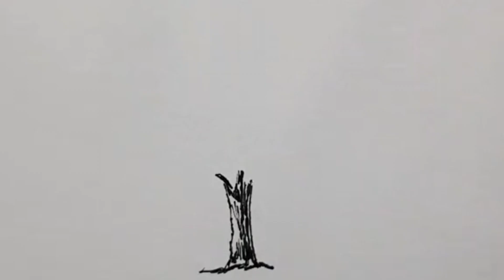How to draw old ship || easy pencil sketch for beginners || easy drawing sketch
Villa Ev Çizimi ve Karakalem Manzara Resmi Çizimi - Çizim Mektebi Karakalem Manzara Çizimleri

KarakalemÇizimleri

Landscape Drawing

ManzaraÇizimi

Villa Ev Çizimi ve Karakalem Manzara Resmi Çizimi - Çizim Mektebi Karakalem Manzara Çizimleri video sizlerle. resim çizim hakkında çizim mektebi nde herşeyi bulabilirsiniz.

ManzaraÇizimi, KarakalemÇizimleri,

LandscapeDrawing.

adım adım manzara resmi çizimi basit karakalem

çizimleri manzara

how to lake scenery pencil drawing landscape drawing

very easy

charcoal drawing tutorial for beginners landscape

black and white landscape drawing

çizim

kolay çizimler

adım adım çizimler

kolay karakalem çizimleri

sanat

eğitim

adım adım manzara çizimi

manzara çizimi

basit manzara çizimi

kolay resımler çizimi

kolay manzara çizimi

manzara resmi nasıl çizilir

karakalem manzara çizimleri

resim

çizimler

karakalem çizimleri

çizim hobimiz

cizimhobimiz

karakalem kolay çizimler

nasıl çizilir

çizimlen

resim çizimi easydrawing simpledrawing pencidrawing manzara çizimi kolay karakalem manzara çizimi daire içinde manzara çizimi landscape drawing landscape drawing easy beautiful landscape drawing easy landscape drawing tutorial landscape drawing art how to draw art karakalem çizimleri çizim mektebi manzara resmi çizimi kara kalemle çizimi kolay drawing resim çizme cizim mektebi karakalem resimli yapımı resimler kolay karakalem manzara çizimleri resımler çizimi

karakalem çizimleri kolay como dibujar

karakalem çalışması kara kalem dibujos para dibujar easy drawing resim çizimleri karakalem çizimi رسم dibujar karakalem çizim karakalem manzara realistik manzara karakalem sanatı hızlı manzara çizimi karakalemle doğa resmi doğal manzara çizimi çizim dersleri step-by-step manzara çizimi karakalem teknikleri yaratıcı çizim fikirleri sanat eğitimi çizim ipuçları manzara sanatı karakalem gölgelendirme gerçekçi çizim teknikleri çizimler kolay karakalem çizimleri

manzara çizimleri

kolay manzara çizimleri

karakalem manzara resmi çizimi

çizim mektebi karakalem

cizim mekteb

çizim mektebi manzara kolay çizimler karakalem dibujos de cizim mektebi cizim mektebi drawing basit çizimler sen de çiz,çizim videoları çizim teknikleri uçurum çizimi uçurum kenarında insan çizimi yeni başlayanlar için çizim nasıl yapılır yeni başlayanlar için çizim kolay resim çizme çizimler koly kolay çizim karakalem çizimleri erkek erkek çizimi çizim fikirleri step by step

resim çiz

cizim

manzara resmi

peyzaj çizimi nasıl yapılır

kara kalem çizimi

karakalemçizimleri, kolayçizimler, çizimmektebi

manzararesmiçizimi, karakalemçizimleri,

 landscapedrawingKolay çizimler İlkokullar için görsel sanatlar dersi kolayçizimler hayvançizimleri elkaldırmadançizimlerSeyirler dilerim.

charcoaldrawings landscapedrawing easydrawing

easylandscapedrawing drawinghobby instagram:

manzararesmiçizimi, karakalemçizimleri,

Kız Çizimleri Oynatma Listesi:

Kolay Maskeli Üzg...

Painting spring trees / Acrylic Painting / Vadym art Vadym art 1M views

Drawing Glossy Lips with Colored Pencils: A

Step-by-Step Tutorial

62 videos

Soyut çizimler Çizim Hobimiz

4:04

Pencil Drawing Easy Ideas | Cute Cat and Mug Drawing Çizim Odası 1.4K views

9:43

Youtube video upload karne ka sahi tarika | how to upload videos on youtube 2023 | Iftikhar Chheena Iftikhar Ahmad Chheena New 946 views

8:34

Draw a beautiful girl step by step || Easy Pencil Sketch for beginners || Girl with mask sketch | 4K Ekta SketchBook・101K views

8:36

Teddy bear drawing,painting and colouring for kids,toodles ideas for kids, DIY for kids,somser artist Somser Artis

Design with geometric shapes

Easy Birthday cake drawing with firework,painting and colouring for kids,toodlesforkids,somserartist

Somser Artist

cizimhobimiz

kolayçizimler

howtodraw

easydrawing kolayçizimler howtodraw

cizimhobimiz

house drawing pencildrawing

I started to upload drawing video

Artine 1.9K views

Ok.